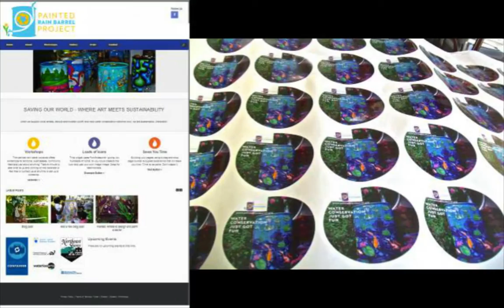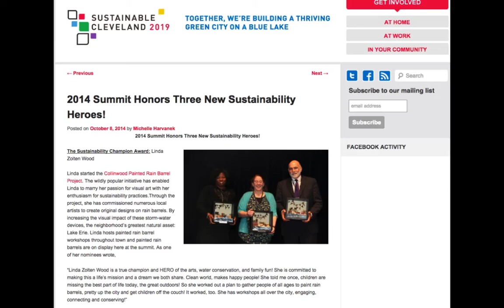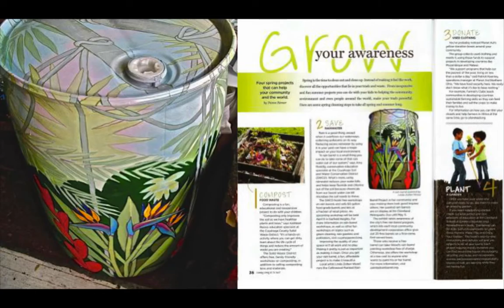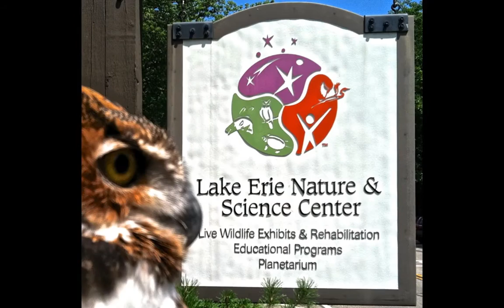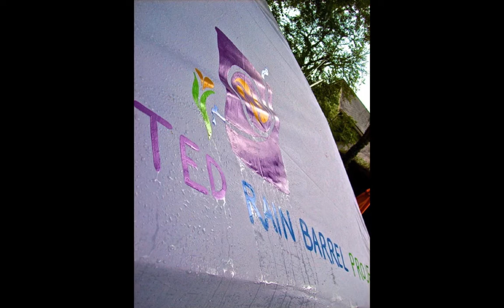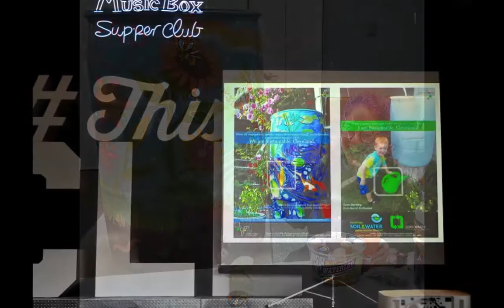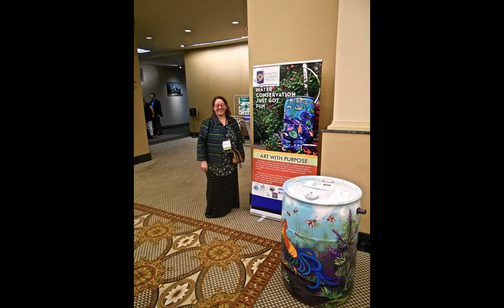Collinwood Painted Rain Barrel video, featuring Doug Wood Guitarist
Video featuring the Collinwood Rain Barrel project and Linda Zolten Wood , with supporting music by Guitarist Doug Wood.